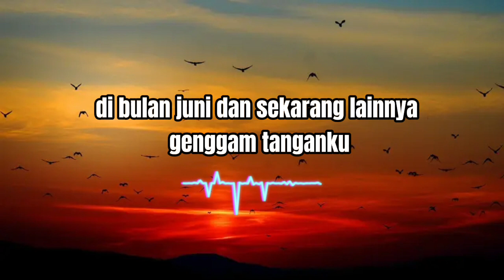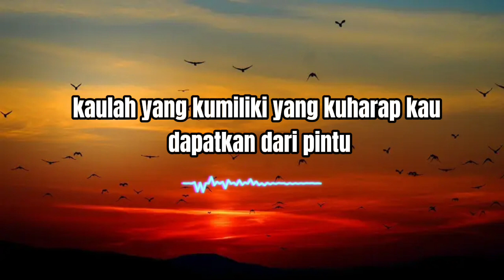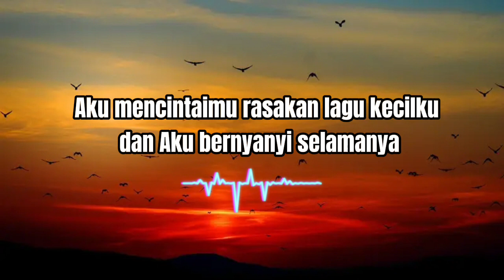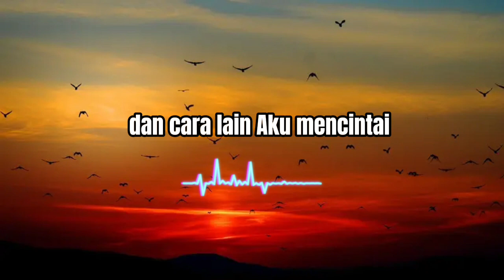Fly to the moon Frank sinatra Lyric terjemahan indonesia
Fly to thee moon Frank sinatra Lyric terjemahan indonesia#liriklagu